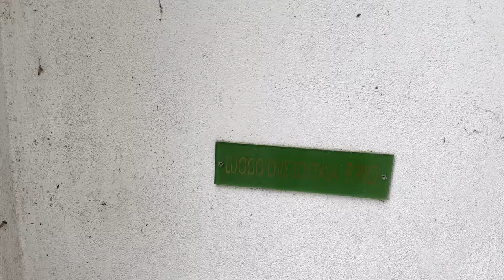Padre Pio: "Solo Dio merita lode. Sono solo un povero peccatore"